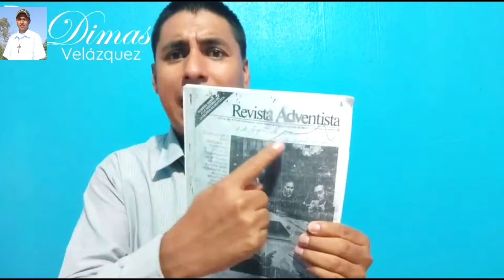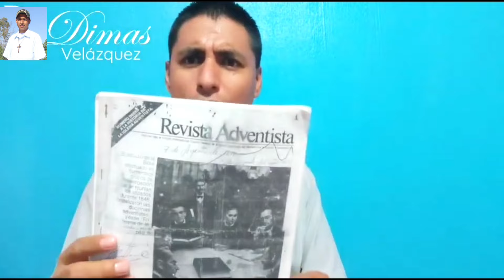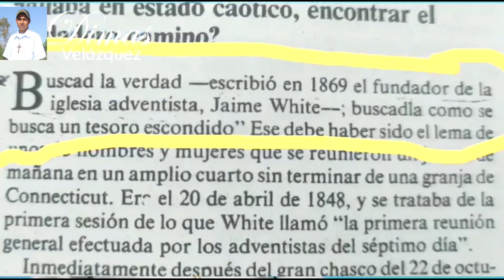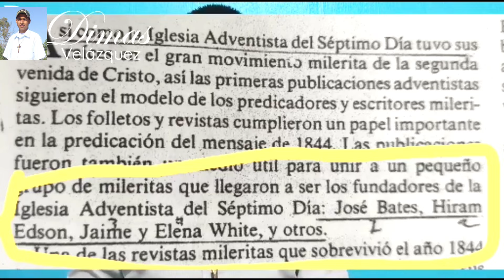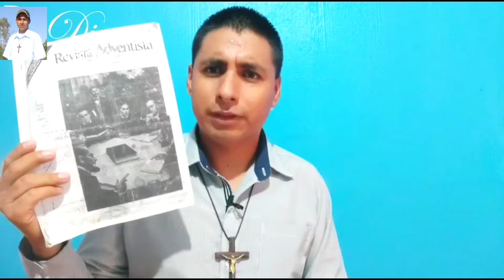⚠️"¿COMO NACIÓ LA SECTA PROTESTANTE ADVENTISTA, SABATISTA?"⚠️💼✝️Misionero Católico Dimas Velázquez⛪️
⚠️"¿COMO NACIÓ LA SECTA PROTESTANTE ADVENTISTA, SABATISTA?"⚠️💼✝️Misionero Católico Dimas Velázquez⛪️"Una enseñanza muy importante a la luz de las pruebas que nos demuestra como nació ésta secta protestante, "adventista esclavos del sábado", pseudo cristiana, nacida de espíritus engañadores de las tinieblas de éste mundo, que vienen para engañar, robar y llevarse las ovejas del Rebaño de Cristo, de la única verdadera Iglesia que Jesucristo fundó hace más de 2000 años, sobre la Piedra del Apóstol San Pedro, a quién le dio la misión de ser el Pastor universal , y sus sucesores, de apacentar sus ovejas,  entregándoles las Llaves del Reino de los Cielos, que es la Iglesia Católica y que los poderes del infierno no prevalecerán contra ella".

Queridos Hermanos Católicos 😳¡DESPIERTEN APRENDAN!😳
✝️"CATÓLICO IGNORANTE, FUTURO PROTESTANTE"
📖"CATÓLICO INSTRUIDO JAMÁS SERÁ CONFUNDIDO"
⛪️"CATÓLICO PREPARADO JAMÁS SERÁ ENGAÑADO"
🙏"EL CATÓLICO QUE NO SE FORMA SE DEFORMA"

📜BIOGRAFÍA:
EL HERMANO MISIONERO DIMAS VELÁZQUEZ:
NACIÓ Y VIVE EN MÉXICO,
👨‍🎓ESTUDIÓ 📕TEOLOGÍA CATÓLICA✝️,
ES 🎤PREDICADOR INTERNACIONAL🌎 APOLOGISTA,
💼"MISIONERO DE 📖LA PALABRA DE DIOS",
EN EL "MINISTERIO ✝️CATOLICO DE EVANGELIZACION KERIGMA"
SE DESEMPEÑA SUJETO A LA ORDEN Y AUTORIDAD DE LA IGLESIA,
DE SUS PASTORES SACERDOTALES Y OBISPOS DE LA DIÓSECIS.

 / dimas.velazquez.5

🎬VÍDEO y SONIDO
EDITADO por: @IsaiasVillarrealIV1960
"Servidor de Dios Padre Eterno, Discípulo, Soldado, Misionero,
Y Testigo de Ntro Señor Jesucristo, y del Espíritu Santo",
"En Honor a Nuestra Madre", en todas sus Advocaciones:
🙏"La Santísima Inmaculada siempre Virgen María", sin Pecado Concebida;
"Madre de Dios y de toda La Santa Iglesia de Cristo Universal Católica" ✝️⛪🌎
Siendo: "La Primera Servidora, Discípula, Misionera y Evangelizadora del Señor",
Que "Fue Asunta al Cielo, sin conocer la corrupción del pecado y de la muerte".
Que "Reina en el Cielo, Junto al Pueblo de Dios Eternamente".
Amén.

Les deseo de todo❤️Corazón que éstas enseñanzas inspiradas por el ESPÍRITU SANTO sean de Bendición y Felicidad para sus Almas.
LA PAZ DEL SEÑOR

⚠️ATENCIÓN: Si quieres el Pan del Cielo, el alimento para tu alma, visita mi canal es de Bendición:

PUEDES VISITAR MI PERFIL EN FACEBOOK Y COMPARTIR: (copiar y pegar)

POR FAVOR COMPARTE👍 EL VÍDEO PARA EVANGELIZAR EL MUNDO SEMBRANDO LA PALABRA DEL SEÑOR PARA EL REINO DE LOS CIELOS, YA QUE ES NUESTRA MISIÓN, GRACIAS.😊